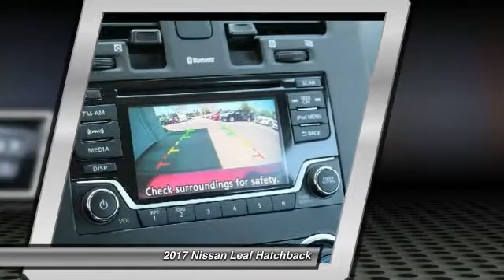2017 Nissan Leaf Santa Clara CA HC305437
2017 Nissan Leaf  - Stock#: HC305437 - VIN#: 1N4BZ0CP7HC305437

4855 Stevens Creek Blvd.

Check out this 2017 Nissan Leaf.   This outstanding example of a 2017 Nissan LEAF S is offered by Premier Nissan of Stevens Creek. This Nissan includes: [L92] FLOOR MATS Floor Mats [C03] 50 STATE EMISSIONS [M92] CARGO COVER (PIO) Cargo Shade BLACK, CLOTH SEAT TRIM Cloth Seats [B10] SPLASH GUARDS [F01] CHARGE PACKAGE Plug-In Electric Fast Charge COULIS RED *Note - For third party subscriptions or services, please contact the dealer for more information.* This vehicle wont last long, take it home today. This is about the time when youre saying it is too good to be true, and let us be the ones to tell you, it is absolutely true. Look no further, you have found exactly what youve been looking for. Contact the dealership today.